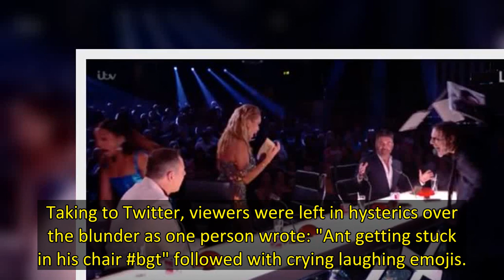Britain's Got Talent host Ant McPartlin got stuck in his chair during a glamorous opening for the li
Ant McPartlin left Britain's Got Talent viewers in hysterics on Monday night as he accidentally got stuck in his chair during a glamorous opening for the live semi-finals.
During the episode, Ant, 46, and his co-host Declan Donnelly took part in an energetic performance with Moulin Rouge dancers where they entered the stage on an elevated heart platform.
After the heart-shaped platform landed on stage, the two hosts had to quickly get off with Dec, 46, successfully performing the stunt while